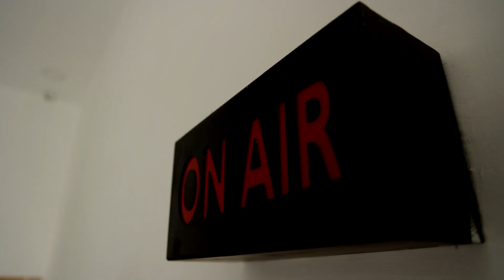வாரிசு படத்தை மிரட்டி வாங்கினார்களா RED Giant.? உண்மையை உடைத்த K Rajan.! | Red Gaints | Varisu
வாரிசு படத்தை மிரட்டி வாங்கினார்களா RED Giant.? உண்மையை உடைத்த K Rajan.!